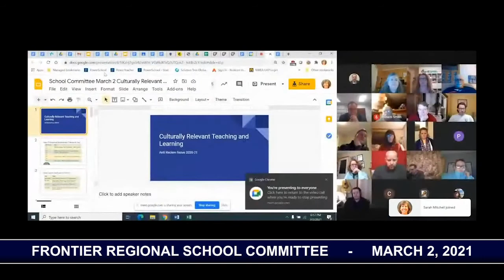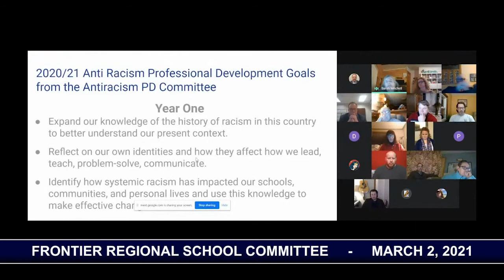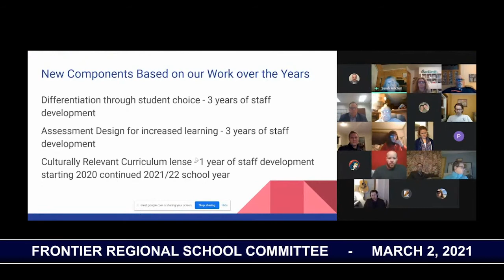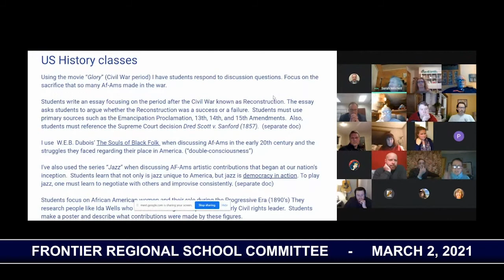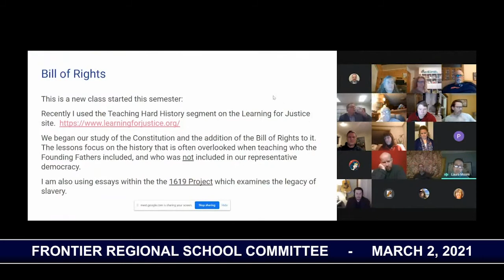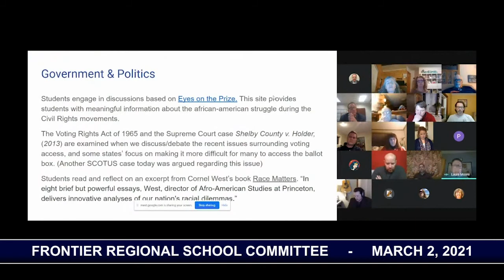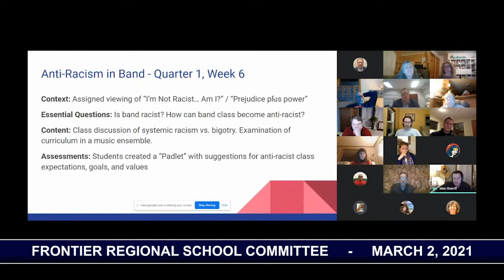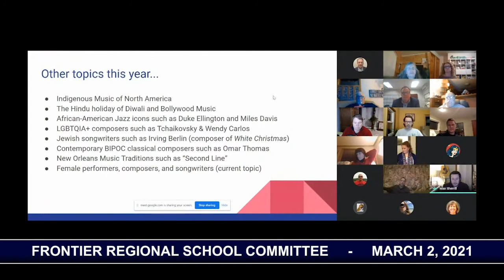Frontier Regional School Committee - March 2, 2021